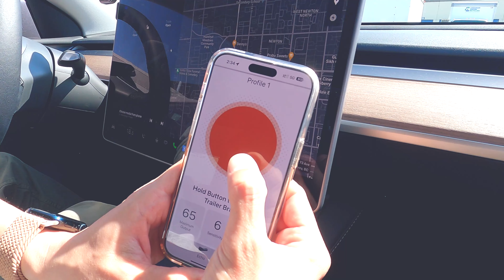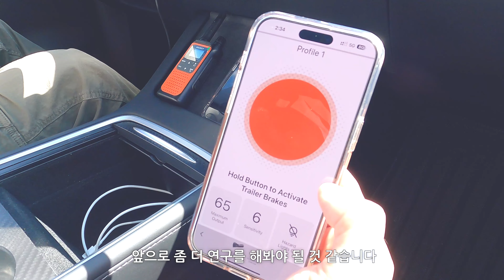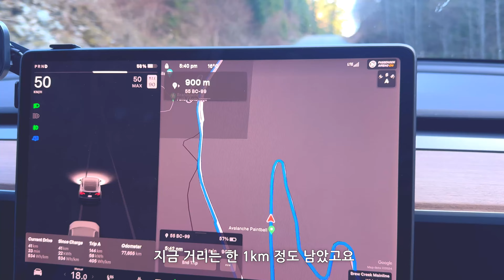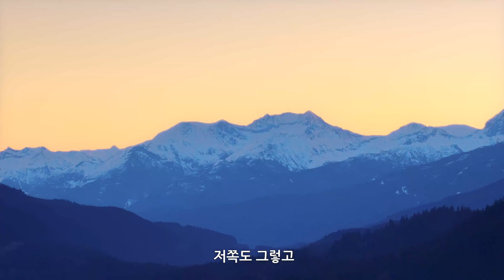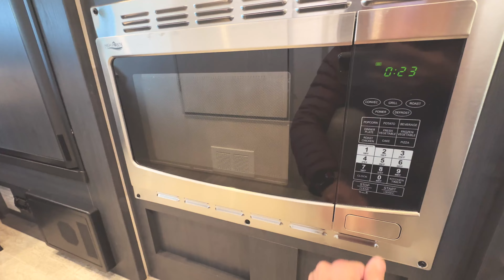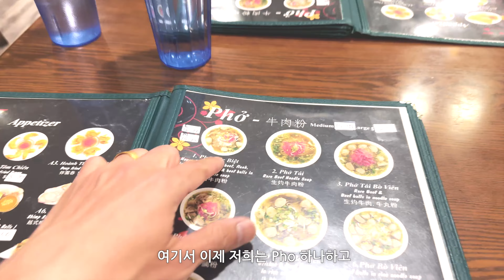🇨🇦 캐나다 캠핑 [1] 테슬라 끌고 첫 카라반 캠핑 | 완전 진 빠지는 1박2일 RV 첫 캠핑 체험기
3월부터 시작해서 구입하고 세팅하고 1달 넘게걸려서 처음 카라반 캠핑 을 떠납니다.
운전부터 시작해서 테슬라 충전문제 그리고 처음 세팅까지 너무 험난한 여정이었습니다.
너무 너무 힘들었고 카라반 주차할때는 주자장이 너무 작고 운전도 미숙하고 정말이지 카라반을 버리고 도망가버리고 싶을정도였네요.
그래도 지나고 보니 정말 재미있었고 또 캠핑을 떠나고 싶어졌습니다.
영상 재미있게 시청해 주세요!